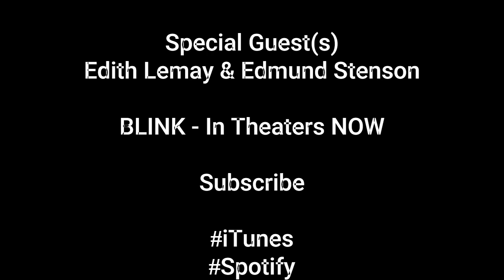BLINK now showing in theaters! Edith Lemay and Edmund Stenson chats with LaTangela Fay on TanLine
Singer/Songwriter/Author/Motivational Speaker/Radio Personality LaTangela Fay is on a tour powered by God... Let's see where the roads lead. FIELD TRIP